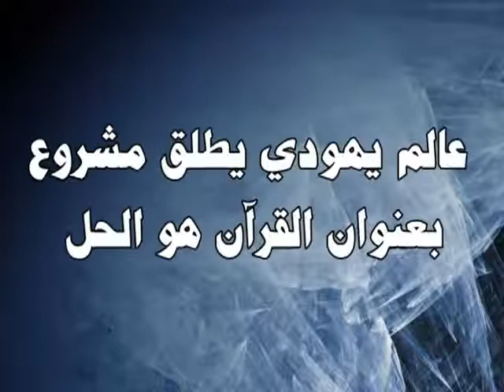Jewish scholar called a project entitled the Quran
Jewish scholar called a project entitled the Quran is the solution